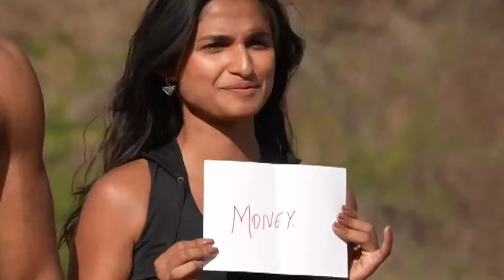Kashish Kapoor & Digvijay Rathee made BIGG BOSS Sasta SPLITSVILLA?!🤦‍♂️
Attention:
Kindly avoid spreading negativity towards any individuals featured in our videos. Our channel is all about entertaining, with a focus on lighthearted humor regarding actions, not individuals. Let's maintain a positive and enjoyable atmosphere for all!